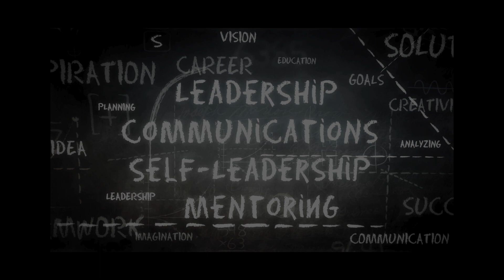Live Webinars 2024